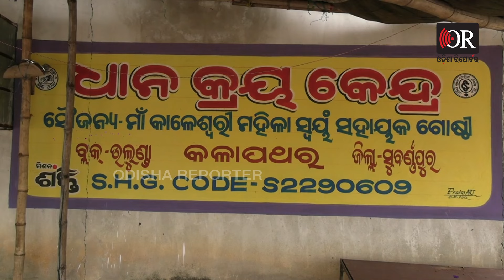ଝଡ଼ ତୋଫାନ ଉଜାଡ଼ିଦେଲା ବର୍ଷକର ପରିଶ୍ରମ | Odisha Reporter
ବର୍ଷସାରା ହାଡଭଙ୍ଗା ପରିଶ୍ରମ କରି ଧାନ ଉତ୍ପାଦନ କରିଥିଲେ । ଭାବିଥିଲେ ମଣ୍ଡିରେ ଦେଲା ପରେ କିଛି ଅର୍ଥ ମିଳିବ ଆଉ ସେଥିରେ ପରିବାର ଚଳିଯିବ । ହେଲେ ମଣ୍ଡିରେ ଧାନ ନେବାକୁ ବିଳମ୍ବ କଲେ ଆଉ କାଳବୈଶାଖୀ ବର୍ଷାରେ ଭିଜି ନଷ୍ଟ ହେବାକୁ ବସିଛି ଧାନ । ଚଷୀଟି ଭିଜିଯାଇଥିବା ଧାନକୁ କାଢ଼ି ଶୁଖାଇବାକୁ ଲାଗିଛି ।